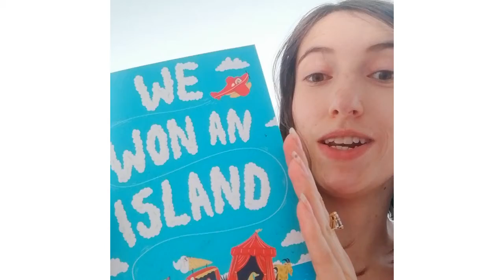Meet Charlotte Lo author of We Won An Island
We asked Charlotte Lo to tell us about her book 'We Won An Island', which was shortlisted for the East Sussex Children's Book Award 2020.